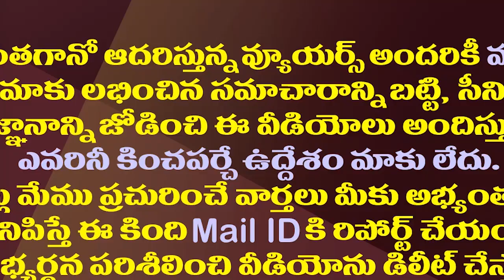ఆ ఆరోపణ నిజమేనా..ఎంపీని కాపాడేది ఆయనేనా?| Why Is Speaker Not Taking Action Against YCP Rebel MP?